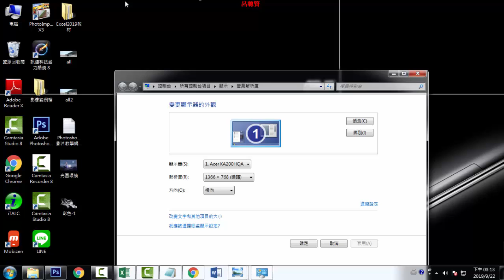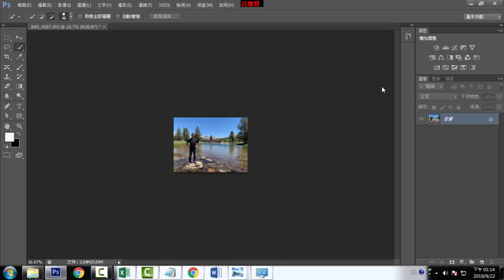D18_變更影像尺寸